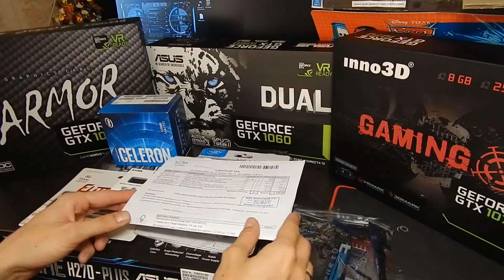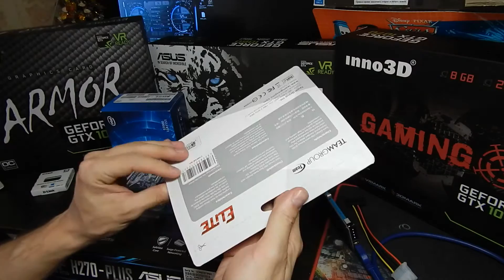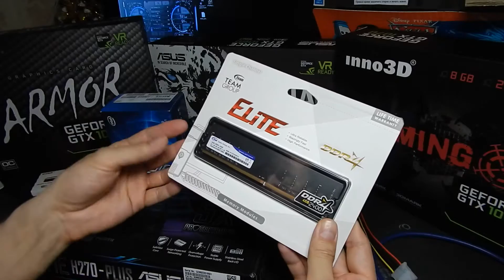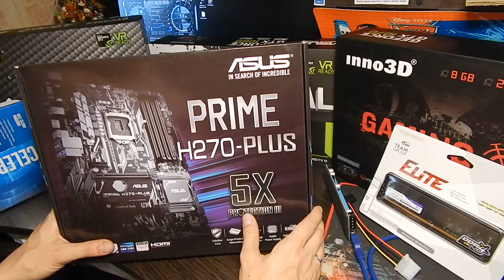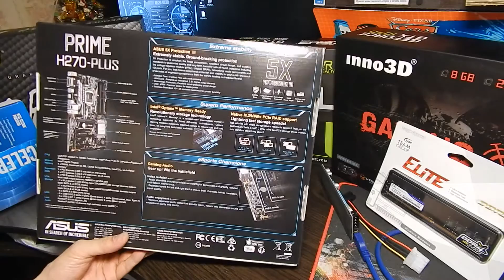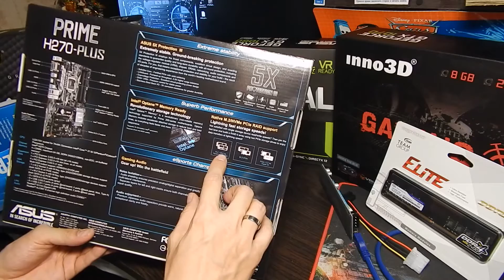Комплектующие для майнинга, материнка, райзер, Адаптер M.2, Wi-Fi адаптер и т.д.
Райзер 1x to 16x PCI-E USB 3.0 c MOLEX-SATA N05 (BDL, 0,6м, 1) 225
Райзер 1x to 16x PCI-E USB 3.0 c SATA-MOLEX N06 (BDL, 0,6м, 1) 225
Модуль памяти TEAM Elite DDR4 2400MHz 4GB (TED44G2400C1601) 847
Процессор INTEL Celeron G3930 2.9GHz S1151 980
Материнская плата ASUS Prime H270-Plus 3349
Кулер для корпуса DEEPCOOL XFan 120 (XFAN 120) 259
PCIe PCI-E PCI Express 1x до 16x Riser Card USB 3.0 Данных SATA кабель для 4Pin IDE Molex Питания для BTC Шахтер Машина 121,77
HDD 80 бу - 286
Fractal Design Integra M 750W (FD-PSU-IN3B-750W) 2881